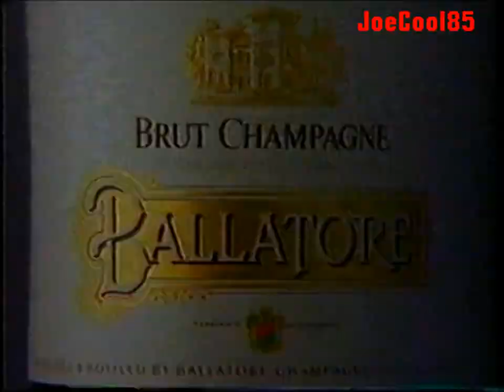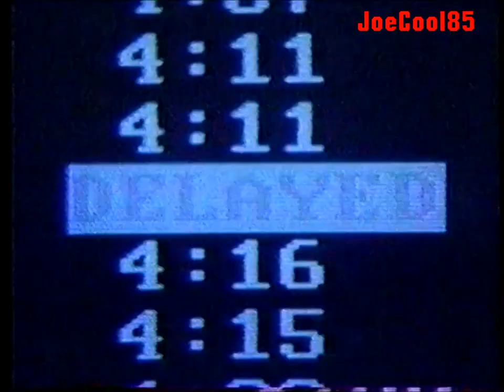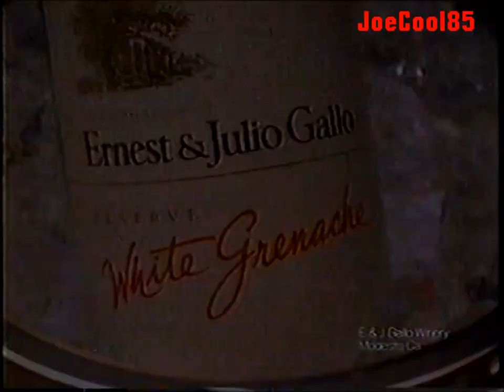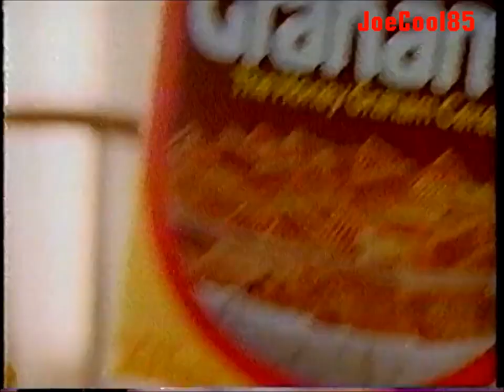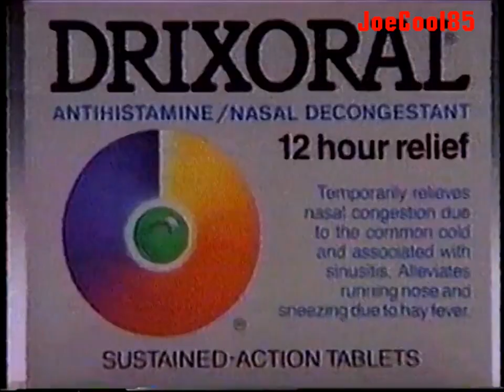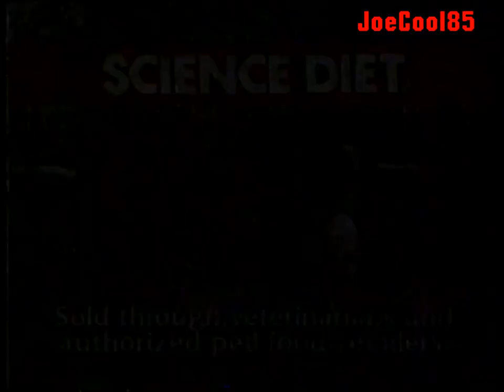KPTV 12: March 25, 1989 Commercial Break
During an episode of "Star Trek: The Next Generation" on KPTV 12 in Portland, Oregon.